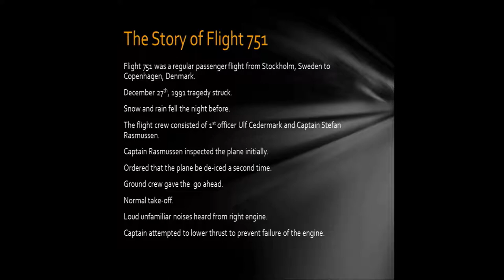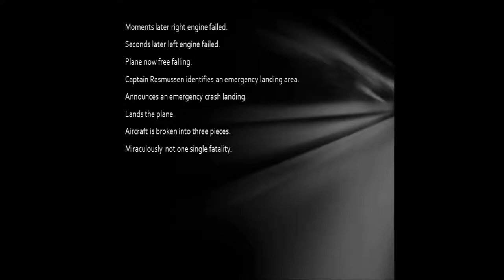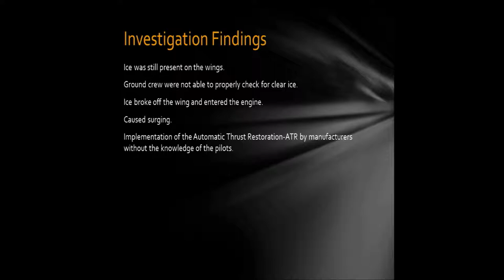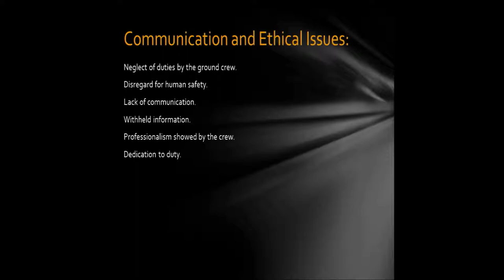Presentation on Flight SAS 751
This video investigates the communication and ethical issues involved with the flight 751 disaster.